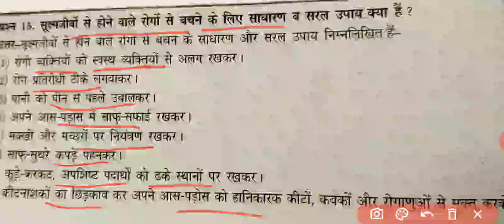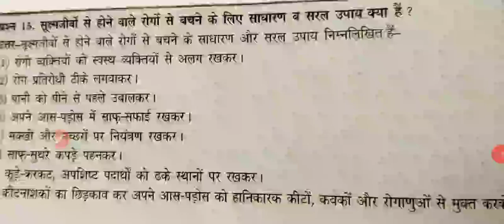Infectious diseases part 2 (in Hindi) why do we fall ill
What are the simple and easy precautions to remain free from the diseases caused by microorganisms?(in Hindi)